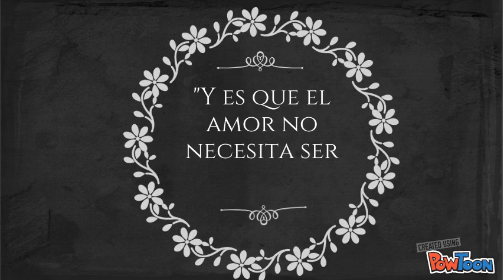Amor y Amistad Weekend's